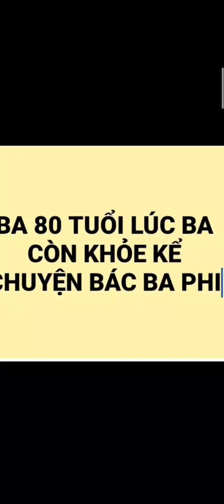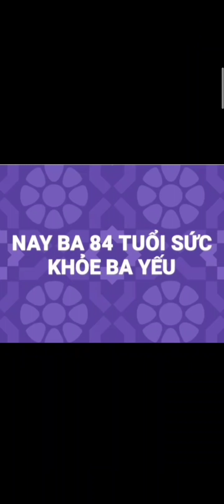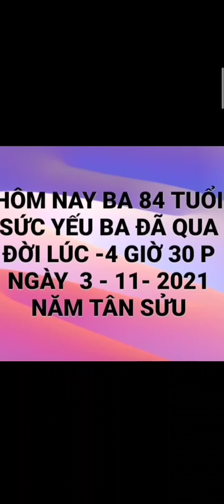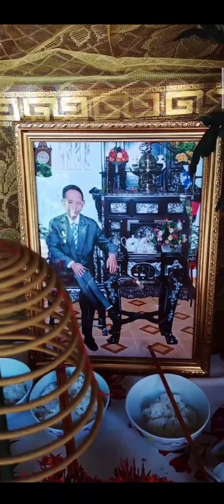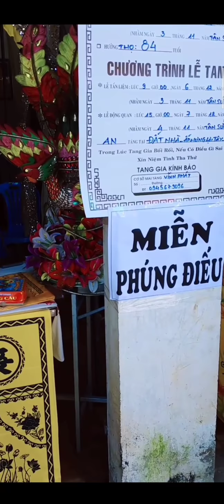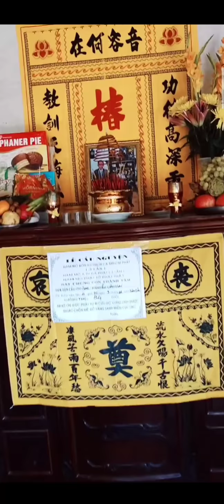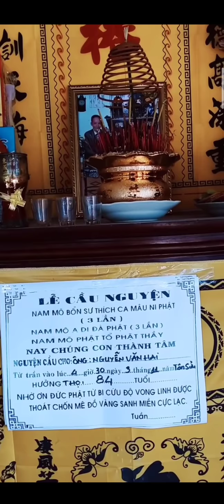KĨ NIỆM CUỐI ĐỜI ÔNG NGUYỄN VĂN HAI